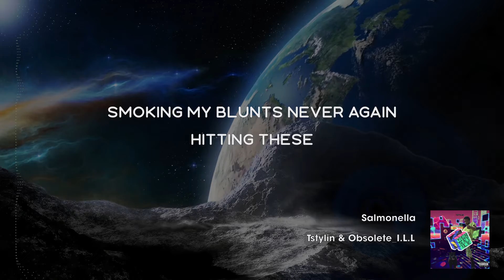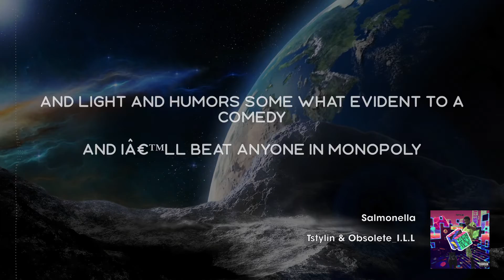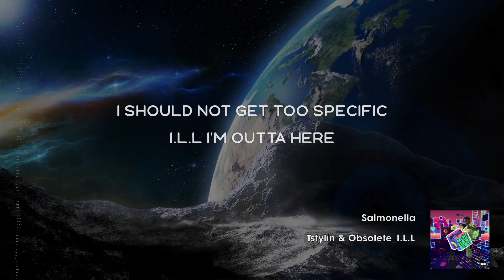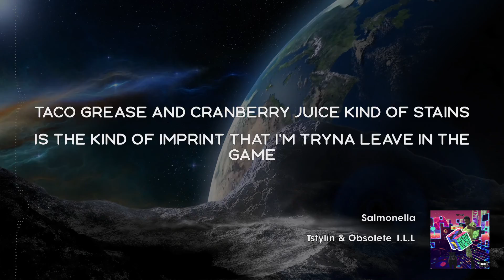salmonella LYRIC VIDEO( feat. Obsolete_I.L.L) [ Prod. Kabeh beats)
Feat my homie OBSOLETE... TLM FOR LIFE